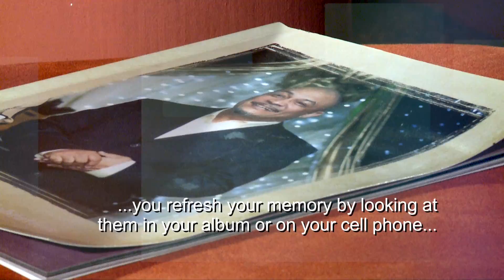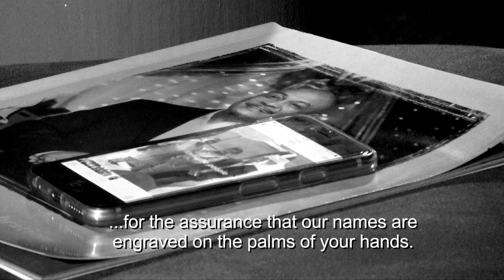Op Pad on 1 July 2017: Jou naam is in Sy handpalms gegraveer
Eerwaarde Nadia Human-Hendricks (Maranatha Congregational Church) bied hierdie Op Pad oordenking aan met die tema, Die skriflesing is uit Jesaja 49:16.

Rev Nadia Human-Hendricks (Maranatha Congregational Church) presents today’s Op Pad devotion. The scripture reading is from Isaiah 49:16.